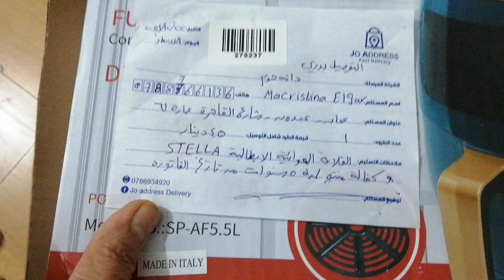UN BOXING STELLA AIR FRYER